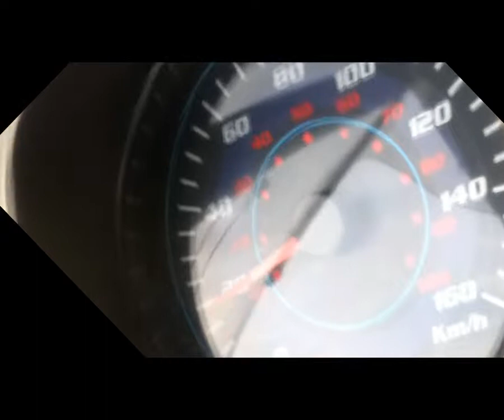Accelerazione Adiva con motore SYM 200 e Variatore Polini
Prova di accelerazione Adiva con motore SYM 200 e Variatore Polini